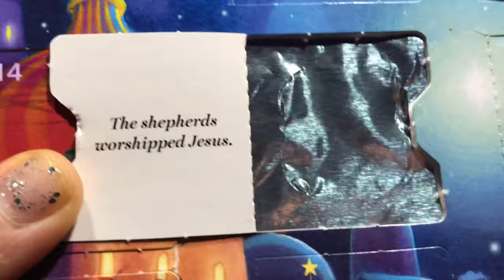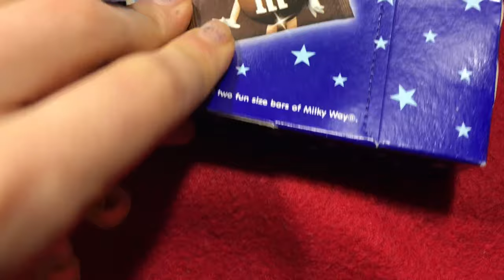17th of December - Milky Way box - dolls Sister Show